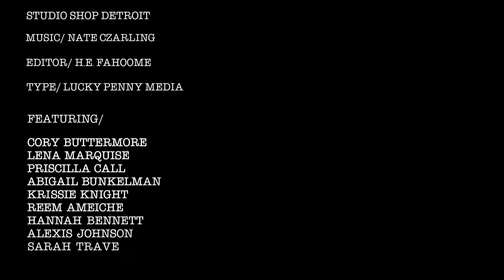EB 001- Cristin Richard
Excess Baggage
Iteration 001
Cristin Richard

Filmed onsite by H.E. Fahoome
for House of Raw

Barbed Magazine Fall Launch Party
Issue 08: "Beyond Measure: A Performance Art Survey in Metro Detroit and Windsor.”

Outer Limits Lounge
Hamtramck, MI. USA

Music / Nate Czarling

Studio shop Detroit

Editor/ H.E. Fahoome

Type/ Lucky Penny Media

Featuring
Cory Buttermore
Lena Marquise
Priscilla Call
Abigail Bunkelman
Krissie Knight
Reem Ameiche
Hannah Bennett
Alexis Johnson
Sarah Traver